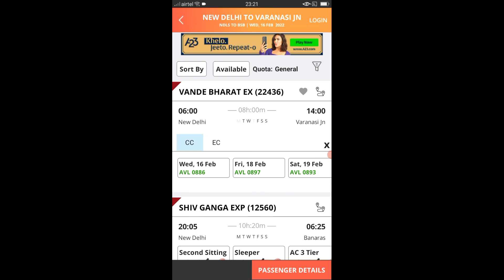Difference Between Chair Car Class ( CC ) & Executive Chair Car ( EC ) in TEJAS,SHATABDI,VANDEBHARAT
Difference Between Chair Car Class ( CC ) & Executive Chair Car ( EC ) in TEJAS,SHATABDI,VANDE BHARAT express
Hello Dosto
Aj is video me hum ap ko batayenge train me CC aur EC me kiya Difference hai jane ke liye video me dekhte rhye.
tejas express
vande bharat express
shatabdi express
difference cc aur ec
cc coach
ec coach
ac chair car coach
executive ac chair car